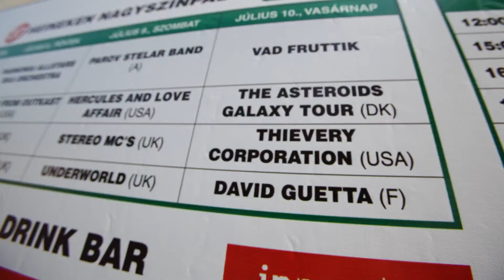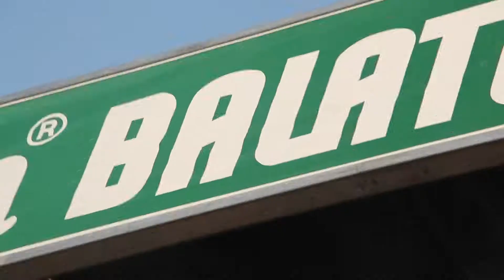Heineken Balatonsound 2011 07 10